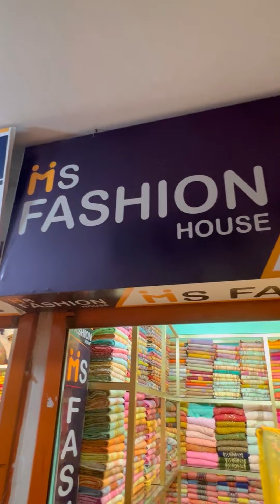মুসলিম কটন 🇵🇰✅আমেরিকান জারা কটন 🇭🇰সুপার কালেকশন ✅01936024789